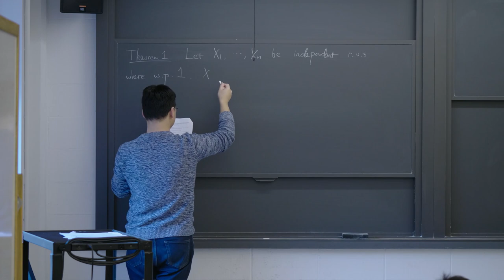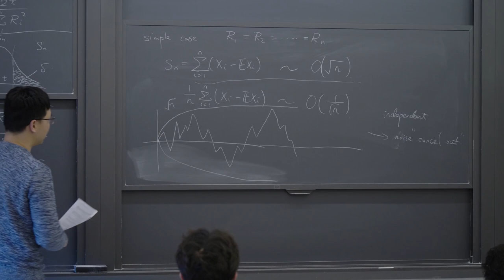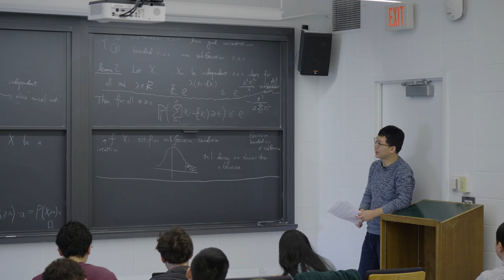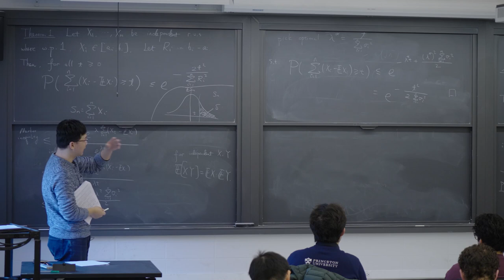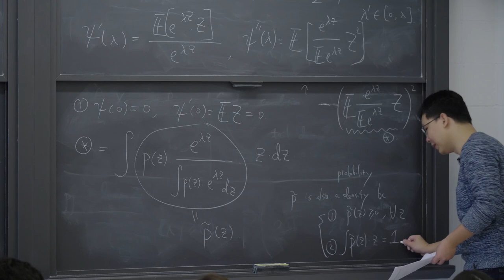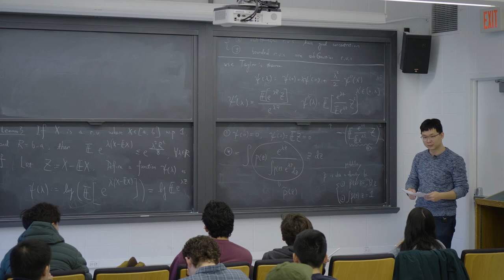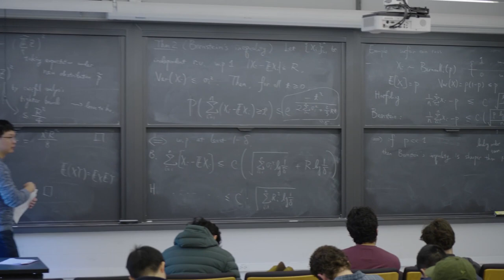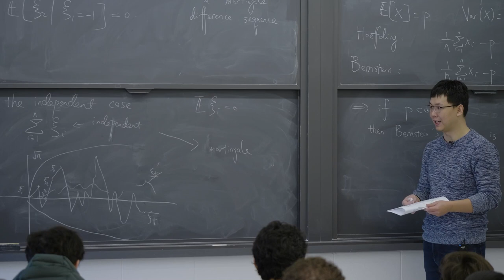Lecture 4: Foundations of Reinforcement Learning: Concentration Inequalities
Lectures from ECE524 Foundations of Reinforcement Learning at Princeton University, Spring 2024.